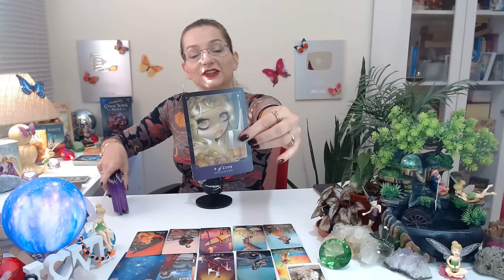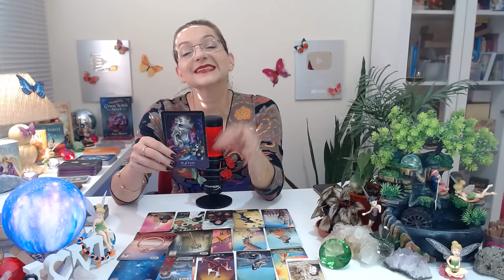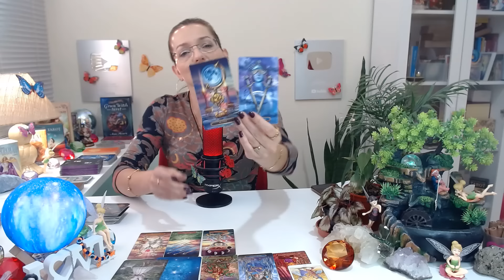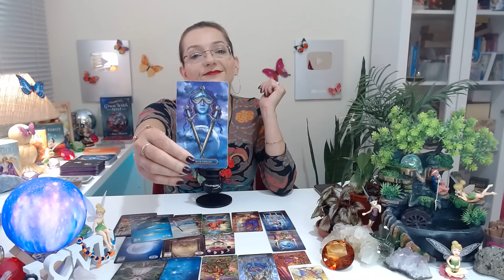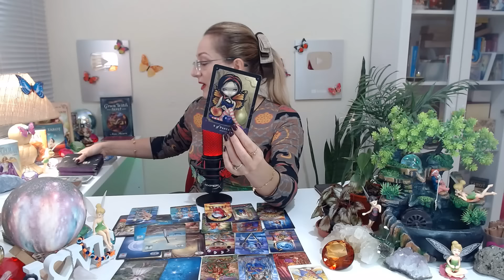😍O QUE VOCÊ SIGNIFICA PRA ELE(A)? COMO ELE(A) TE VIA ANTES E COMO TE VÊ AGORA/HOJE?🔮Tarot Responde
💖O QUE VOCÊ SIGNIFICA PRA ELE? COMO ELE TE VÊ? COMO ELE ESTÁ EM RELAÇÃO A VOCÊ HOJE?🔮Tarot Responde/ Baralho cigano Revela/ Tarot Hoje/ Ele Hoje Tarot. No Universo místico dos oráculos, através de leituras intuitivas do tarot, receba sua mensagem do tarot agora! O Baralho Cigano Responde - Tarot responde - O Tarot do Amor no caminho das cartas revelam para você!

Compartilhem...